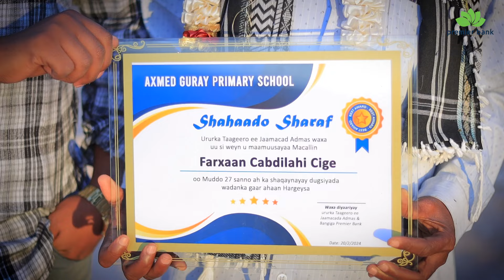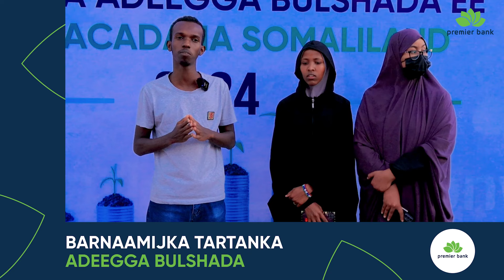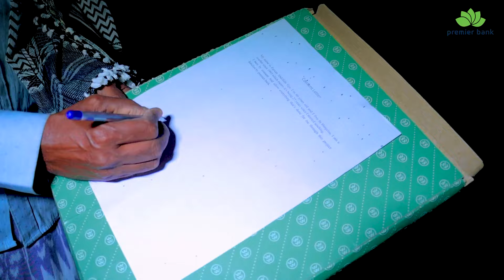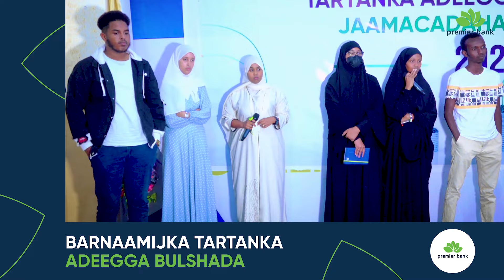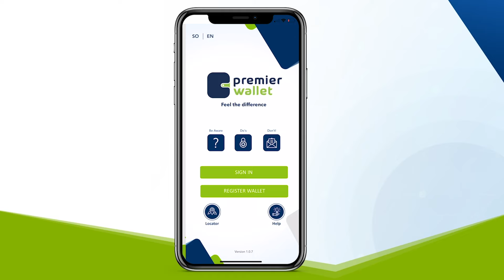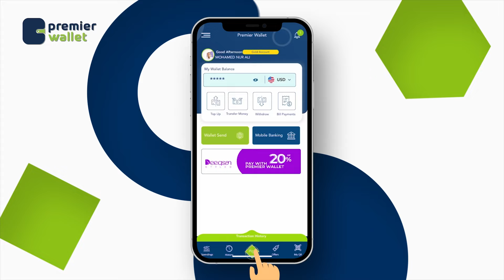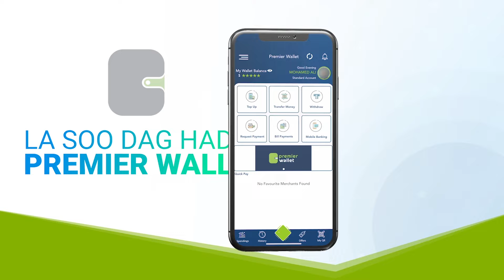Macalin Bulshadiisa wax taray oo la maamuusay | Xalqadda 7aad | Admas Vs Beder Adeegga Bulshada 2024